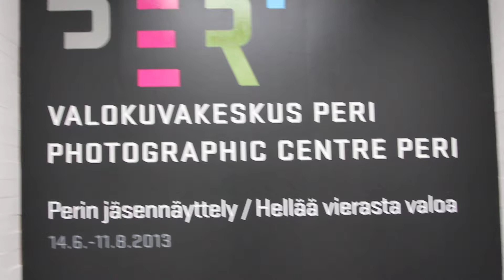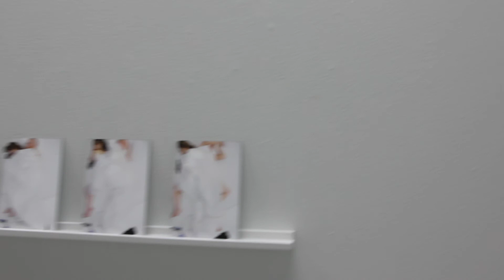Perin jäsennäyttely / Hellää vierasta valoa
Hellää, vierasta valoa:

Otto-Ville Väätäinen
Self-Portrait with Water, 2013

Mauro Fariñas
Pleased to Meet You V, I, XI, XII, 2009

Aino Vuokola
Kaksi äitiä, 2013

Hanna Koikkalainen
Arvet, 2009

Teemu Lehmusruusu
Bonsai No Kokoro, 2012

Mari Hokkanen
Don't know what you're talking about, 2012

Nanna Saarhelo
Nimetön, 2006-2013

Timo Saarelma
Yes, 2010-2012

Päivi Koskinen
Joaquim, 2011
Adelia, 2010

Tuomas Linna
Nimetön, 2011 sarjasta Suonenjoki, 2008
Nimetön, 2010 sarjasta Suonenjoki, 2008

Riitta Järvelä
Sarjasta Hellää vierasta valoa, 1997
Maailman saa lunastamalla: kulkemalla lävitse.
Vain sormiesi jäljet, hellät kuin harsokukkarivit, kestävät.
Voin kiertää käteni itseni ympärille: olen vankka hedelmäpuu.

Okko Pöyliö
2013